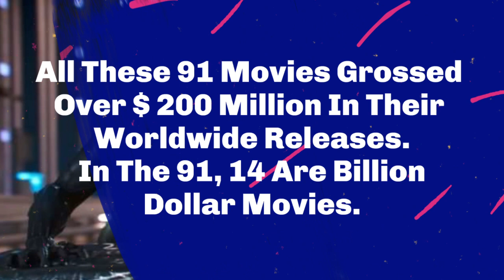THE DC + MARVEL THEATRICAL MOVIES THAT MADE OVER $ 200 MILLION 2024.